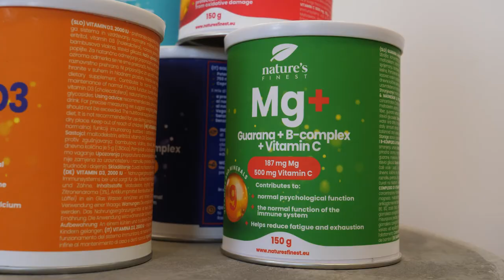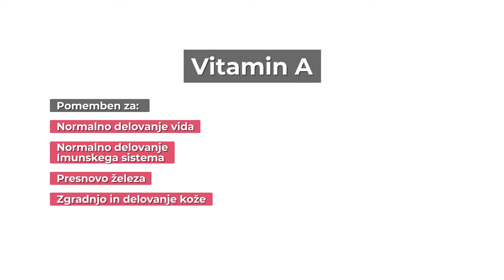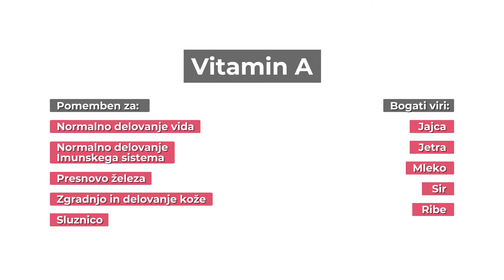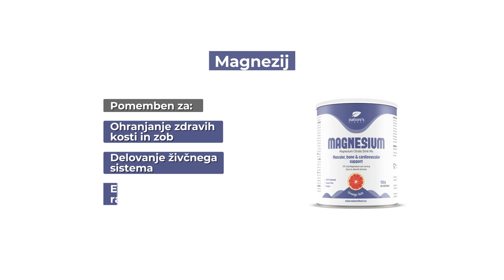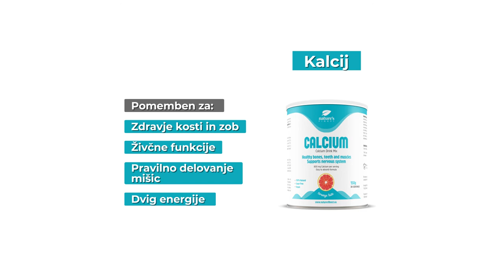Meta svetuje | Vse o vitaminih in mineralih | Nature's finest